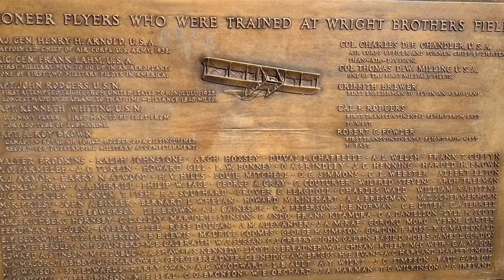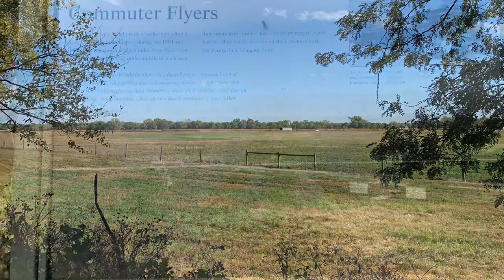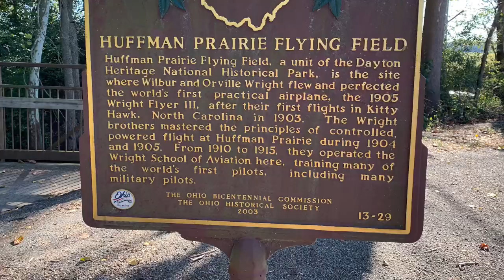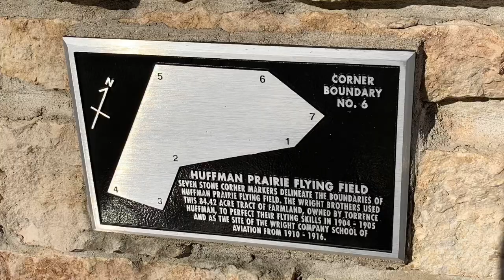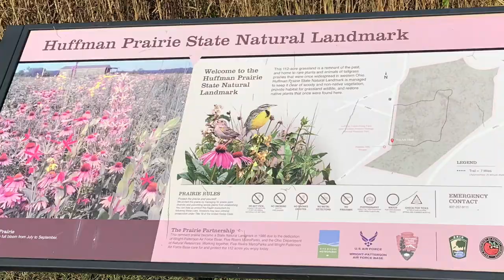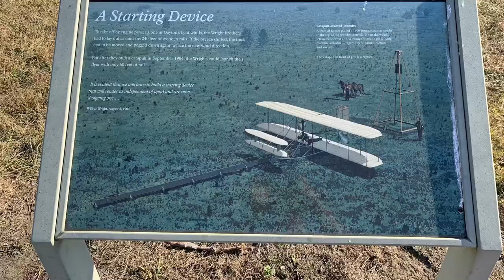Wright Bros. Sites bonus images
Images from Wright Brothers sites near Wright-Patterson Air Force Base, Dayton-Fairborn, Ohio. No voice over. Background songs: Misirlou performed by Silas Clark and So. Central Rain performed by Shiloh A. Hawkins and Silas Clark